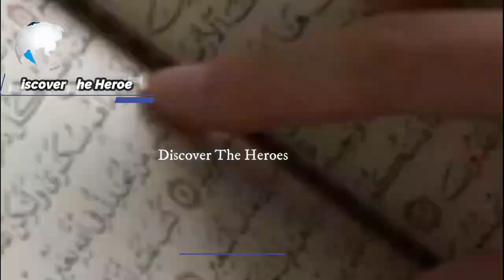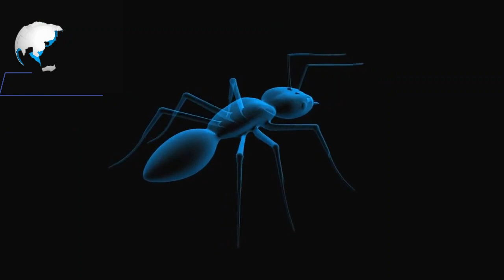Facts about Ants || How Ants Talk with Each other || How Ants Predict about rain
in This Video We Will Learn About How Ants Talks With each other. How They Predict About Rain and other Facts of ants

Related Keywords Videos

چیونٹیوں کو قبل از وقت بارش کا کیسے پتہ چلتا ہے - Life of Ants - Why Ants Meet Each Other

Facts about Ants
10 FACTS ABOUT ANTS
facts about ants in urdu
interesting facts about ants in hindi